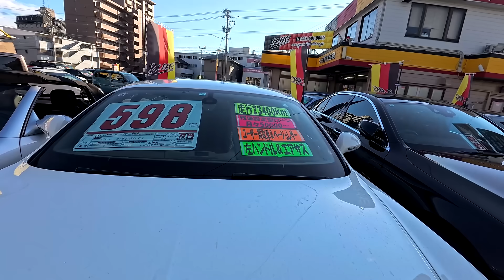おさぴーごり押し車屋さん！ymcって意外と安いんです！どんな車屋さん？チャンネル登録お願いします！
▼ヨシダ自動車YouTube▼

お気軽にお越しください🤗

名前:
年齢:
愛車:
自慢ポイント/カスタムポイント
愛車の写真

🌟🌟動画シリーズ一覧🌟🌟

～車関係の動画～

～その他動画～

◆各種応募/動画に関するお問合せ◆